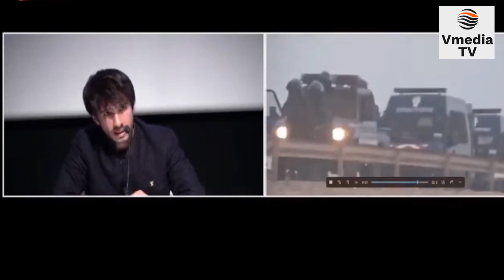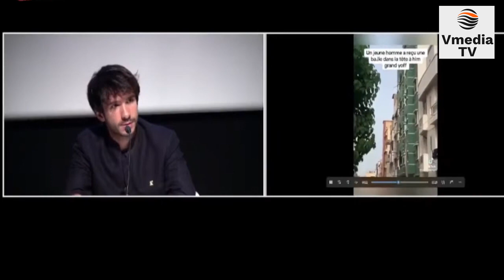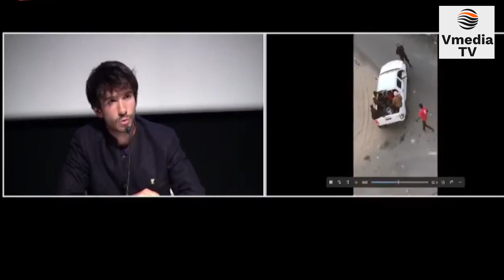Conférence de presse de Juan Branco... entre revelations et accusation de hautes personnalités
🔔 Activez les NOTIFICATIONS en cliquant sur la cloche pour ne pas manquer les prochaines vidéos et partagez avec vos amis